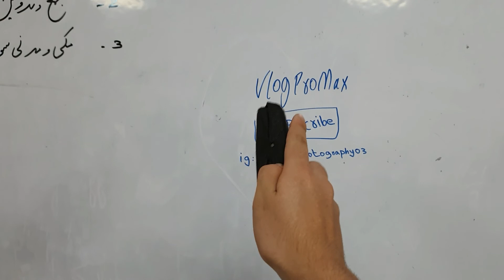Reason why i didn't upload yesterday | Ramadan Vlog 9 | Vlog Pro Max .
First of all Ramadan mubarak to all of you ❤ . Finally Ramadan 2022 came and i decided to do daily vloging for this Holy month till Eid-ul-Fitr 🙌 . Allah pak make it happen Ameen .

Sorry for short Vlog because i dont want it to be boring But InShAllah next Vlogs would be cheeky 😂 .

Allah hafiz
Peace ❤